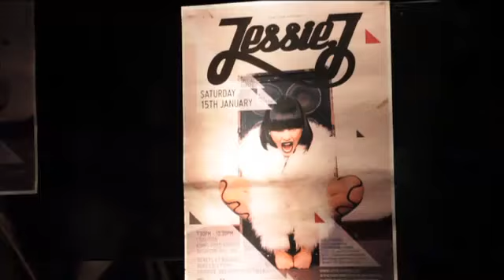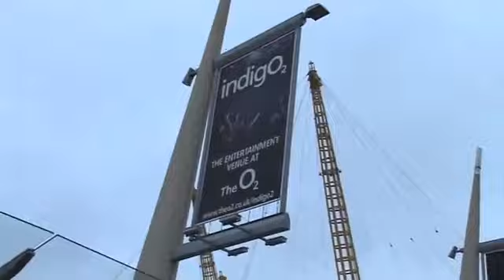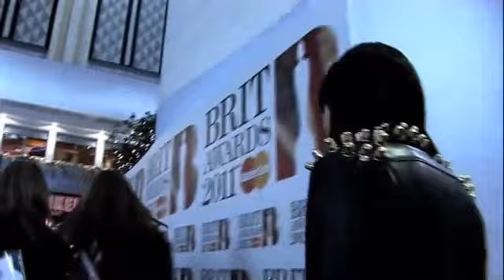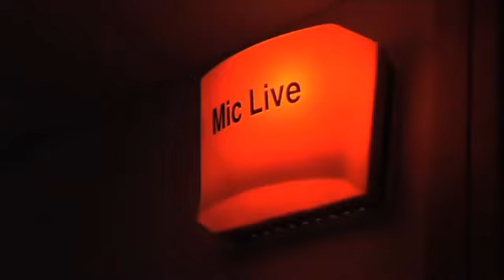Dare Jessie J - Episode 6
Since the hackers like to mess around and delete artists videos, I decided to upload some of the stuff I got :) And there in the best quality I have so heartbeats, enjoy! WHO'S LAUGHIN' NOW HACKERS!